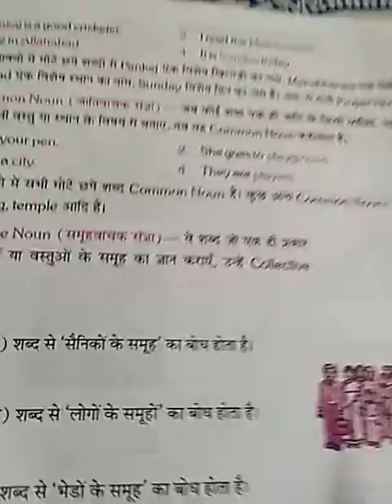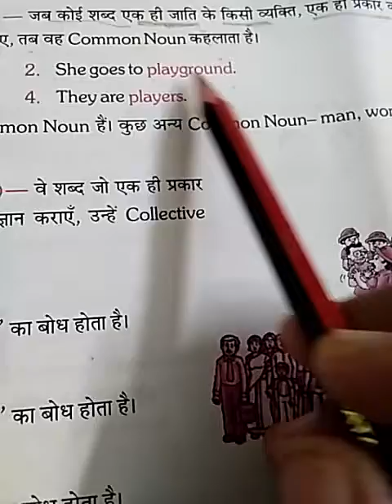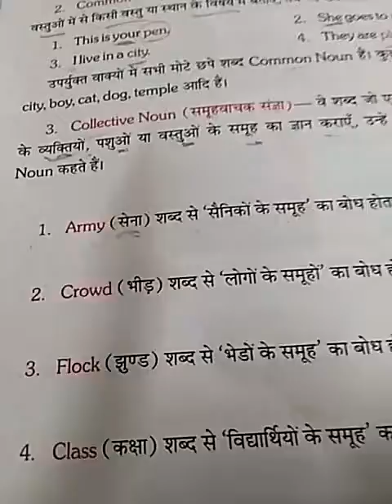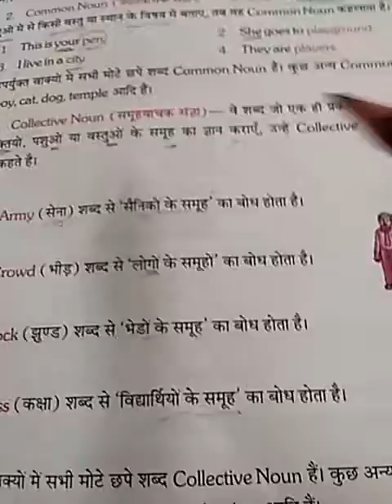Class 5 A English Reading Writing Recitation 2 nd Period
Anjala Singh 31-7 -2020